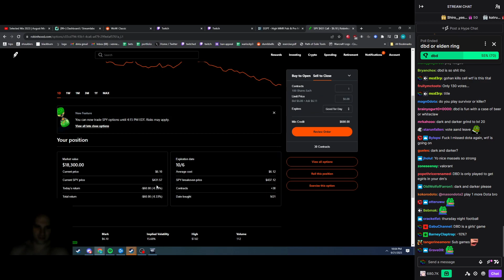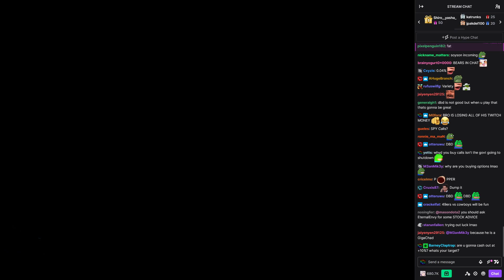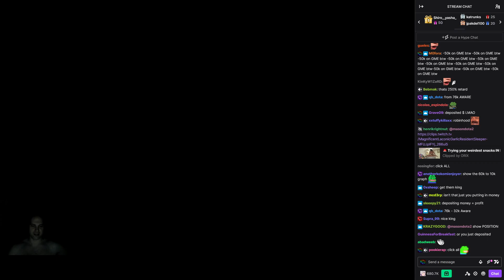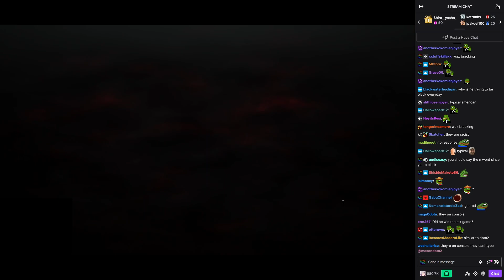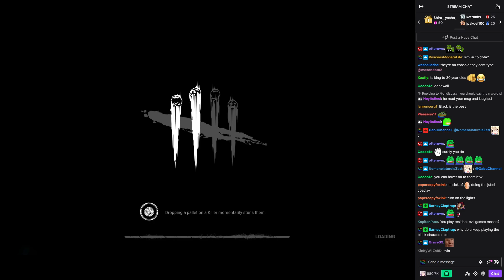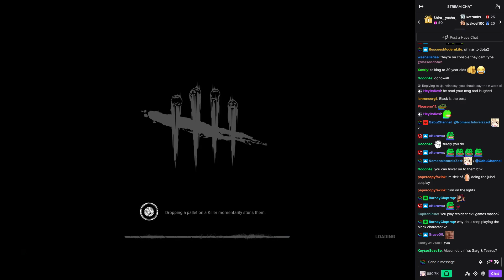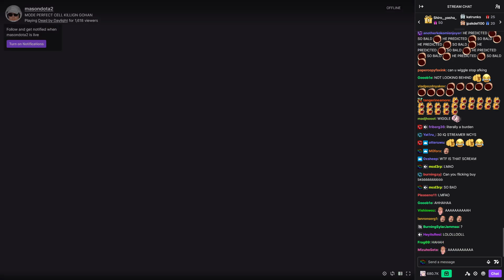Mason plays Dead by Daylight [with Chat]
Unmuted Vod 21/09/23